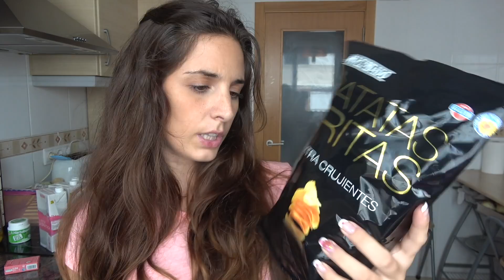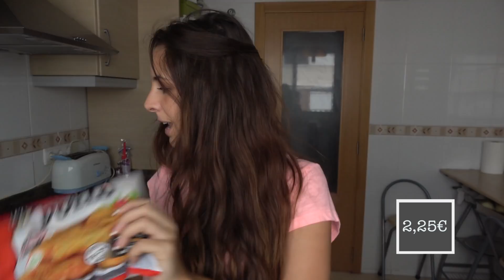COMPRA SEMANAL MERCADONA, RESEÑA Y OPINION DE PRODUCTOS.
Hola a todos, como cada lunes, os dejo el video de la compra de esta semana.
Os dejo también opiniones y propuestas que espero que me comentes.

¿QUIENES SOMOS?
     Yo soy Sara, el es Marcos y nuestra inspiración se llama Alma.
     Somos creadores de contenido original para youtube, música y todo lo que estés dispuesto a compartir con nosotros.

     Te invitamos a que nos acompañes en la gran aventura de nuestra vida, para ayudarnos a ser mejores personas y poder hacer del mundo un lugar mejor.

¿QUE BUSCAMOS?

Links de descarga:
Chritsmas: Merry Mark Christmas'16 - Single por Marcos Rubio Berenguer

Colores: 7 Colores Te Enseñaré Hoy (feat. Sara Inisterra) - Single por Marcos Rubio Berenguer